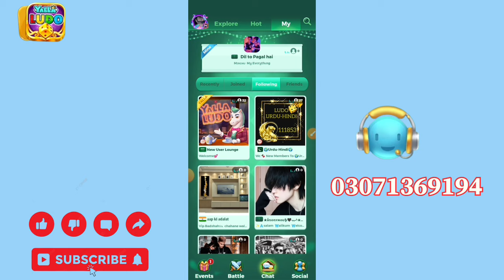Yalla Ludo New 4 Gift Release 2024 | Yalla Ludo New Amazing 4 Gift Release 2024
آپ نیچے دیئے گئے بٹن پر کلک کر کے ہم سے رابطہ کر سکتے ہیں اور یہ ہمارا واٹس ایپ نمبر ہے

 اور اگر آپ کو Yalla لڈو سے متعلق کوئی مسئلہ ہے تو آپ ہم سے رابطہ کر سکتے ہیں اور اگر آپ کے پاس یہ یالہ لڈو ہے تو آپ ہم سے بھی رابطہ کر سکتے ہیں اگر آپ ہیرے خریدنا چاہتے ہیں۔ وغیرہ چینل کو سبسکرائب کریں۔